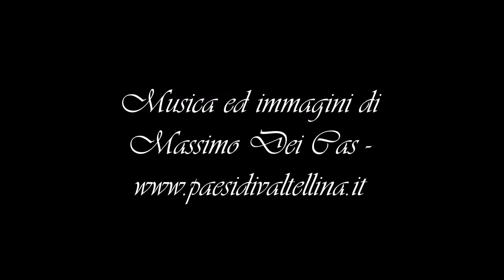Mood music - Double sky